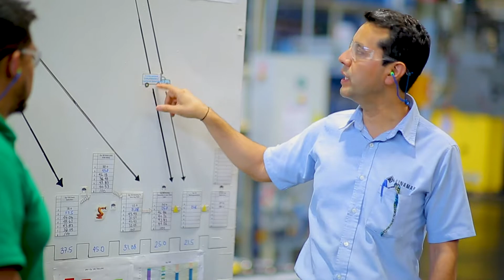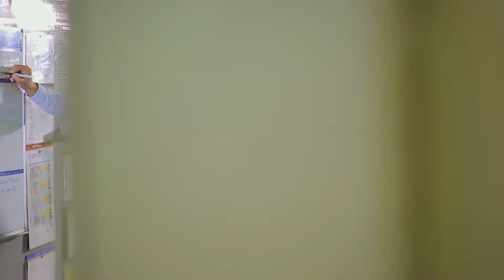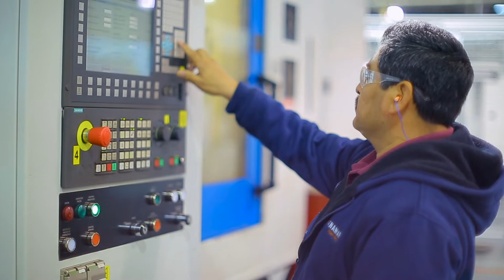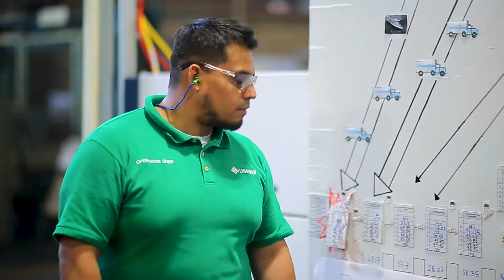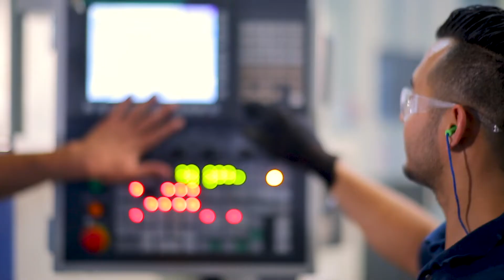VIDEO INSTITUCIONAL - LINAMAR